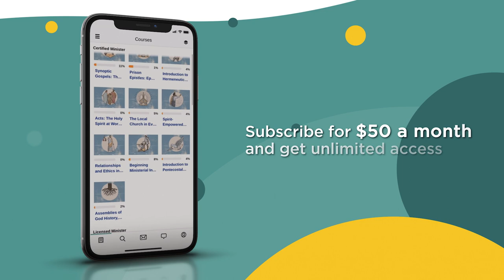Pathway Promo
Pathway is a “Church Based Bible Institute” approved by the General Council of the Assemblies of God. The education provided here will meet the educational requirements necessary to apply for ministerial credentials in the Assemblies of God.